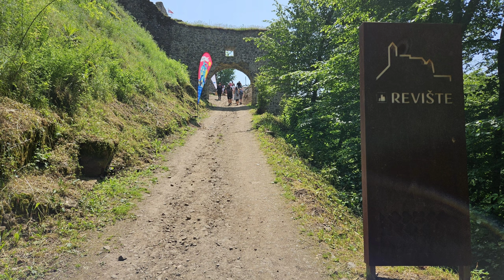🇸🇰🇸🇰 Noční Přespávačka Na Hradu Revište (Slovensko) 🇸🇰🇸🇰